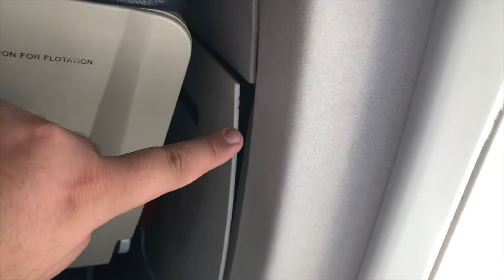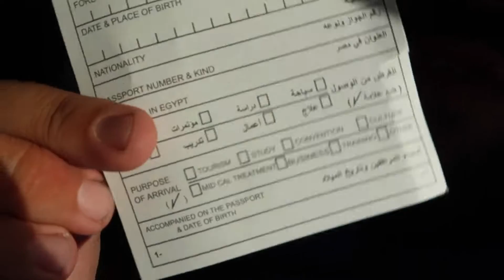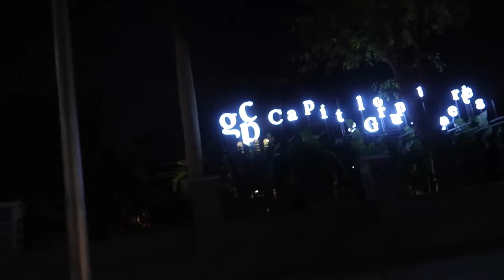DRIVING 100MPH in EGYPT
Our Egyptian cab driver took it to the next level driving 100mph down the highway in Cairo!  This is behind the scenes of our Magic in Egypt video at the Great Pyramids at Giza.

Crestwood KY 40014 USA

This is my life as a Father of my daughter Ava here in my home state of Kentucky.  I've made videos on YouTube since 2011 and vlogs since 2013

I love you all eraSQUAD!!